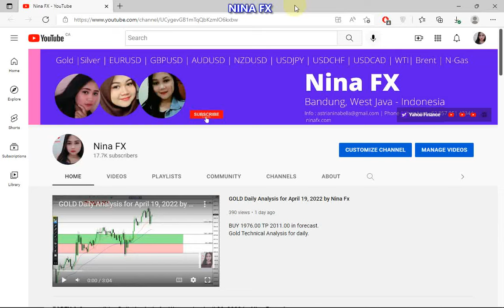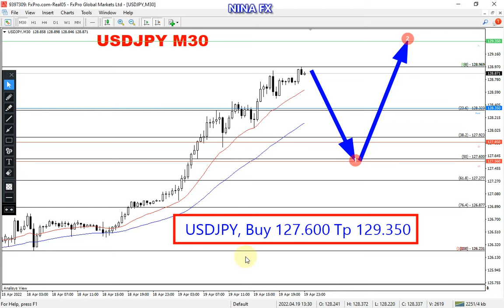USD JPY INTRADAY Analysis for Wednesday April 20, 2022 by Nina Fx